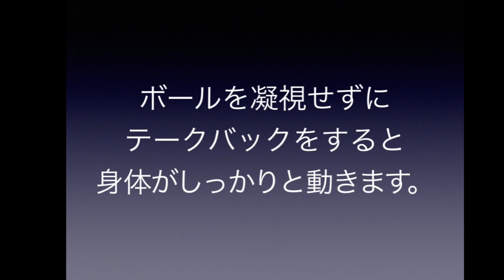体が硬い人向けのテークバック【70歳からのゴルフ上達】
垂木プロのブログ(毎日50Q）はこちら↓↓↓
「垂木プロオリジナルゴルフクラブ」「身体に優しいゴルフスイングの秘密」「日々の出来事」
をブログ（毎日50Q）で綴ます。

YouTubeでは伝えられないゴルフクラブ講座はこちら↓↓↓
体に優しいオーダーメイドクラブ製作所/
交通事故に遭いスイングの自由性を失った私が気付いた事。
身体と心に優しいスイングとクラブを貴方に！！
気持ちよく遠くに飛ばすことのできるスイングをご指導します。
講師：垂木　隆明（タルキ　タカアキ）
公社）JPGA 日本プロゴルフ協会　A級ティーチングプロ